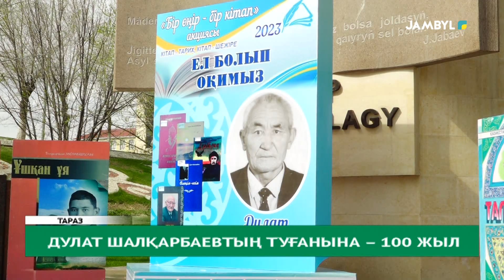Дулат Шалқарбаевтың туғанына – 100 жыл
Ш. Уалиханов атындағы облыстық әмбебап ғылыми кітапханасының ұйымдастыруымен "Бір өңір-бір кітап" акциясы аясында белгілі жазушы, ақын, журналист Дулат Шалқарбаевтың 100 жылдық мерейтойына орай "Өлеңім - Өзім" атты жыр кеші өтті.